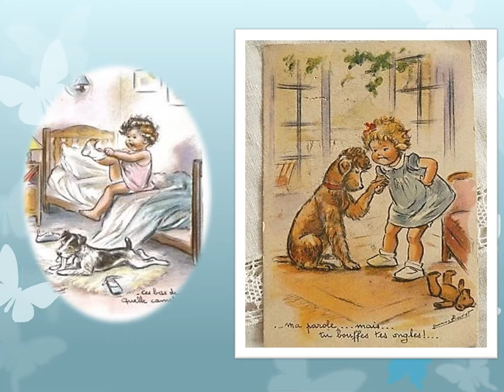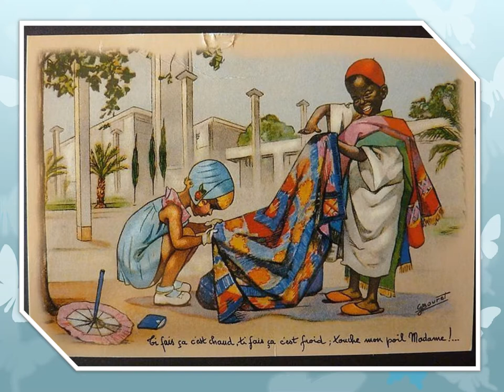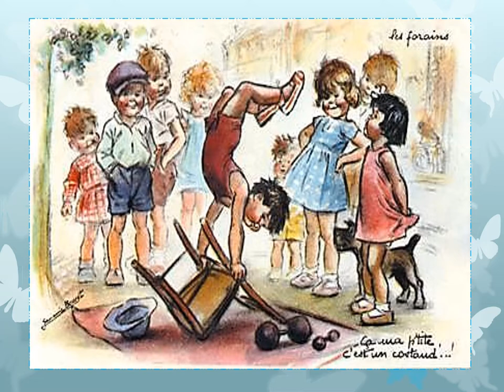Les belles cartes des enfants